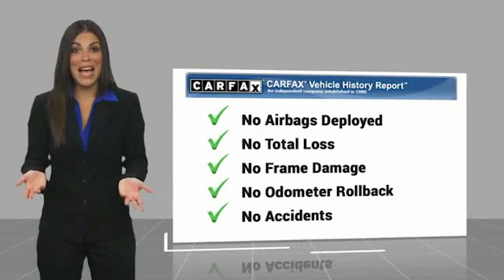2018 Nissan Versa Sedan Live Newnan GA JL829754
Super Black 2018 Nissan Versa 1.6 S Plus 1.6L 4-Cylinder DOHC 16V CVT with Xtronic FWD ** ONE OWNER W/ CLEAN CARFAX **, !! BALANCE OF FACTORY WARRANTY !!, !! NON SMOKER !!, Electronic Stability Control, Radio data system, Speed-sensing steering, Steering wheel mounted audio controls.brbrbr31/39 City/Highway MPGbrbrNissan Details:brbr  * Includes Car Rental and Trip Interruption Reimbursementbr  * Roadside Assistancebr  * Vehicle Historybr  * Warranty Deductible: $50br  * Transferable Warranty (between private parties)br  * 167 Point Inspectionbr  * Limited Warranty: 84 Month/100,000 Mile (whichever comes first) from original in-service datebrbrbrWelcome to Nissan of Newnan where honest savings and a fully transparent sales process make buying your next new or Pre-owned vehicle easier that you could think possible. Everyone here at the store are here to assist you with each step in finding the perfect car for you. We have an extensive inventory of both new and used cars and we receive fresh shipments every day to keep up with our high sales volume. If you can dream it, we can provide it to you in a fast and efficient manner. We all strive to find the perfect car or truck that fits your needs and budget. With our Saturday service hours and Sunday sales team, we are always here to help. Call click or come on by the store today located @ 783 Bullsboro Dr in Newnan, Ga.